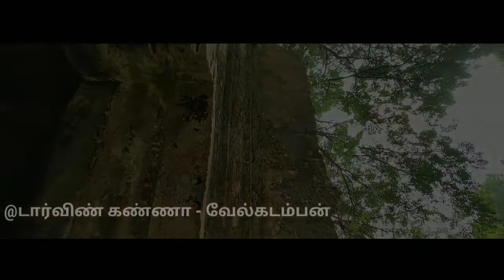அழிந்துபோன முருகன் கோவில் | VelKadamban - Daarwin Kanna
This video is about the Temple that we found While traveling from Swamimalai to Patteswaram, Near Kumbakonam
Thanks To Ashok.